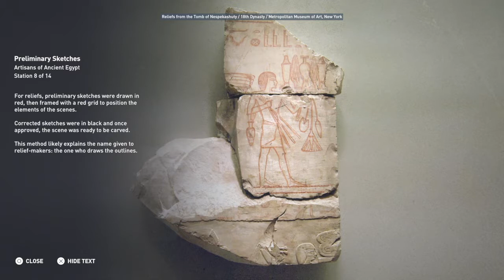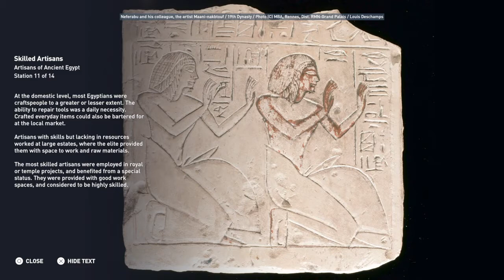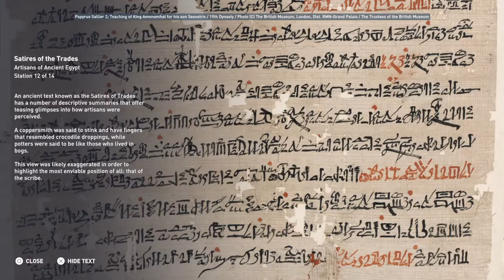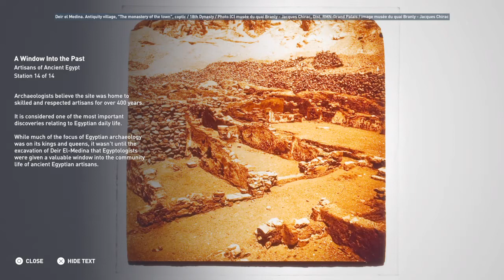Artisans of ancient Egypt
Discovery tour